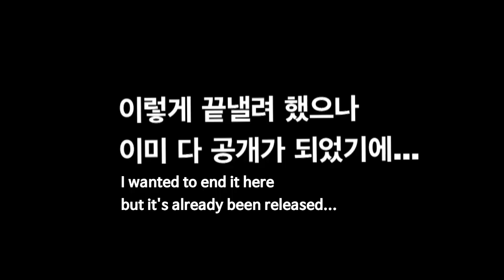IDOL Drama Operation Team | 아이돌 드라마 공작단 [Teaser-Seulgi (Red Velvet)]